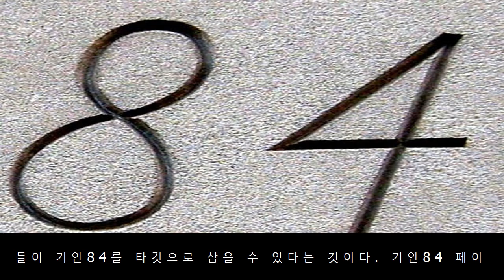기안84가 오늘 올린 웹툰 보고 누리꾼들이 걱정하는 ‘이유’